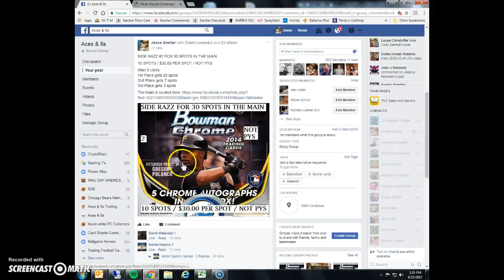15 BC mini 2